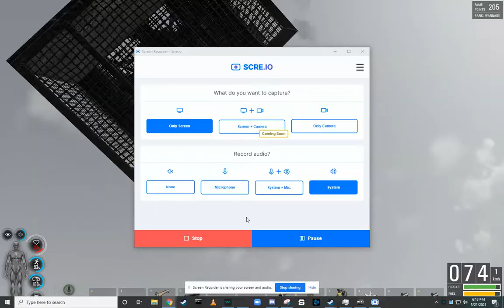playing scum and my tractor got the hops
my tractor started to bounce around so i got out then had to get back in to run from puppets and after that it would not let me out                                       a server admin had to help me in the end after i stopped the recording